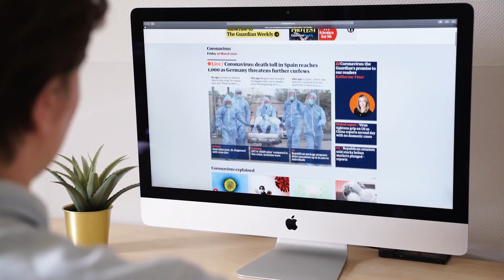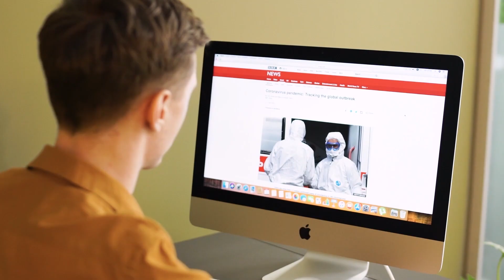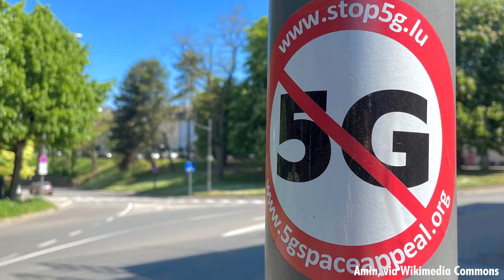Why conspiracy theories work, The real reasons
Join us on a journey through the world of conspiracy theories and their surge in popularity in the age of social media. We'll focus on how the COVID-19 pandemic became a hotbed for rumours and myths, especially on platforms like Facebook, Instagram and Twitter, where the 5G network was blamed for the spread of the virus. We'll also explore the reasons why we are prone to believing these theories, such as our emotions, personality traits, and cognitive biases like the "illusory truth effect". We'll delve into the dangers of seeing patterns where there are none (Illusory pattern perception)and assuming correlation equals causation. Finally, we'll talk about how conspiracy theories can have real-world consequences, from spreading false information to eroding trust and even inciting violence. Ultimately, we aim to provide insights and strategies for safeguarding ourselves against conspiratorial thinking.

0:00 - Introduction
1:08 - Social media breeds conspiracy theories
1:23 - COVID-19 conspiracy theories
1:53 - False news spreads faster
2:12 - Illusory truth effect
3:36 - Emotions and personality traits and conspiracy theories
4:01 - Our brains' inclination to find patterns and how it can contribute to belief in conspiracies
4:31 - Education and critical thinking
5:11 - The consequences of believing in conspiracy theories
5:36 - Prevention is better than cure

References:

- Looking under the tinfoil hat: Clarifying the personological and psychopathological correlates of conspiracy beliefs - Bowes - 2021 - Journal of Personality - Wiley Online Library

- Too special to be duped: Need for uniqueness motivates conspiracy beliefs - Imhoff - 2017 - European Journal of Social Psychology - Wiley Online Library

- Why Education Predicts Decreased Belief in Conspiracy Theories - Prooijen - 2017 - Applied Cognitive Psychology - Wiley Online Library

- Maybe a free thinker but not a critical one: High conspiracy belief is associated with low critical thinking ability - Lantian - 2021 - Applied Cognitive Psychology - Wiley Online Library

- Connecting the dots: Illusory pattern perception predicts belief in conspiracies and the supernatural

- Why do people believe in conspiracy theories? | BBC Science Focus Magazine

- Conspiracy theories: Protect yourself from being sucked in - The Washington Post

- COVID-19–Related Infodemic and Its Impact on Public Health: A Global Social Media Analysis in: The American Journal of Tropical Medicine and Hygiene Volume 103 Issue 4 (2020)

- Social media usage linked to belief in coronavirus conspiracy theories

- COVID-19 conspiracy theories that spread fastest focused on evil, secrecy – WSU Insider

- Coronavirus: 5G and microchip conspiracies around the world - BBC News

- Study: On Twitter, false news travels faster than true stories | MIT News | Massachusetts Institute of Technology

- How a 5G Coronavirus Conspiracy Theory Fueled Arson and Harassment in Britain - The New York Times

- 25% in US see at least some truth in conspiracy theory that COVID-19 was planned | Pew Research Center

- Connecting the dots: Illusory pattern perception predicts belief in conspiracies and the supernatural - Prooijen - 2018 - European Journal of Social Psychology - Wiley Online Library